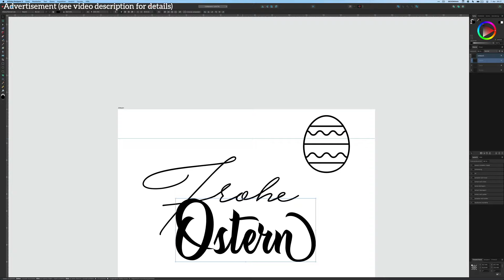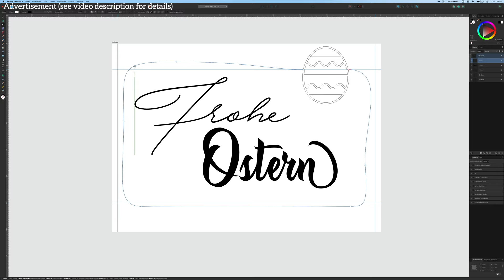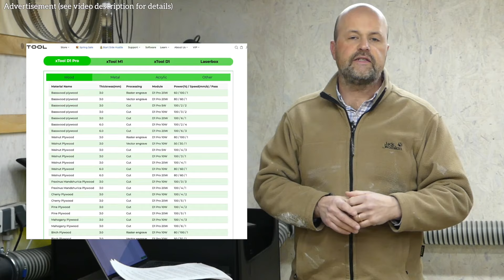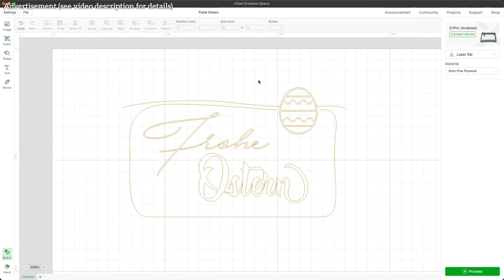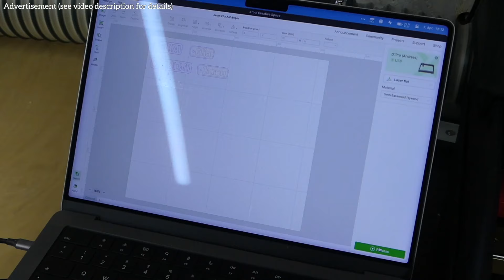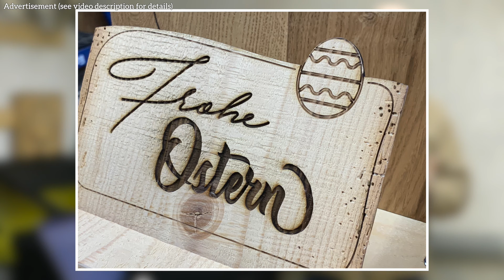xTool D1 Pro 20W Laser Cutter and Laser Engraver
I’ve been testing the xTool D1 Pro Laser Cutter and Laser Engraver. I show you how to turn ideas into laser projects and review the D1 Pro.

## Links

* xTool P2: As low as 0% APR，$233/mo | affirm
New-Released - Versatile and Smart Desktop 55W CO2 Laser Cutter:

## My tools ##

••• FOR EVERYBODY ELSE •••

## Partners and “Advertisement” label ##

I want to let you know that I cooperate with a couple of tool companies. Occasionally, they provide me with some of their tools for me to use in the shop.

But: Whenever you see me using a tool it means that I like it and think it’s worth using. When I do a review, I tell you my honest opinion.

I want to be transparent about these partnerships, so that you’re not kept in the dark and can make up your own mind if you think I’m in fact unbiased or not.

My partner companies are: Bessey, Kreg, Maschinenhandel Meyer, Triton, Bosch Professional, PNZ Produkte, kwb, LaserPecker, XTool (as of 04/2023)

Watch inspiring videos – Learn along with me – Make something!

I love to create things out of wood and to make inspiring, enjoyable videos about the process. I really enjoy learning new skills and I share what I learnt at the end of each video.

## Music ##